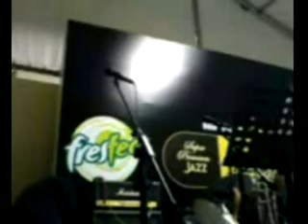TPB The Prof Band Java Jazz 08 FnS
The Professor Band dalam Java Jazz Festival March 08, Flute  n Saxo, Raldi, Marwan Lunggo. Lagunya Goro2 Ne feature Ronny Nitibaskara.